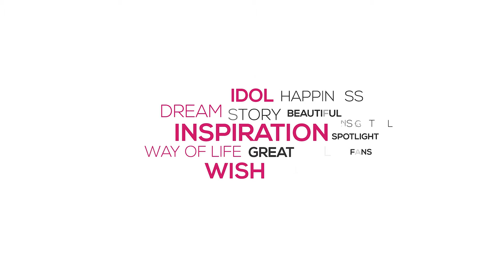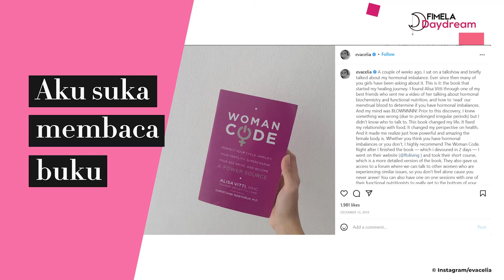Andai aku adalah Eva Celia, kira-kira fakta menarik apa saja yang aku miliki?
Di usianya yang masih produktif, Eva Celia telah menjadi inspirasi banyak wanita Indonesia. Menariknya, ada banyak fakta menarik dari cewek berzodiak Virgo tersebut. Selengkapnya, simak dalam Fimela Daydream edisi kali ini. Andai aku adalah Eva Celia, kira-kira fakta menarik apa saja yang jarang diketahui orang?